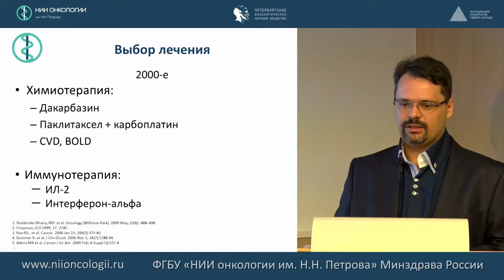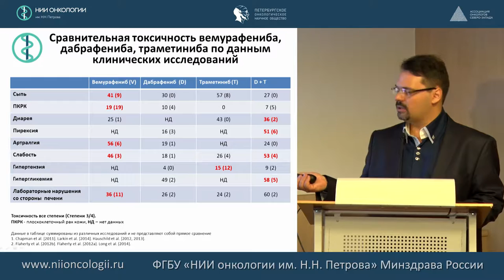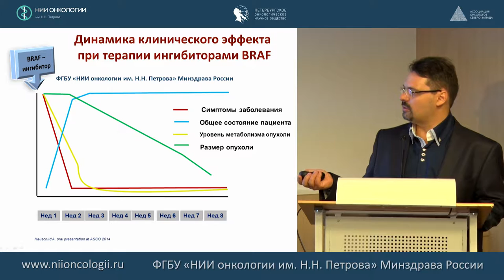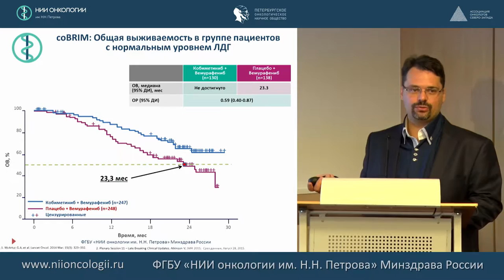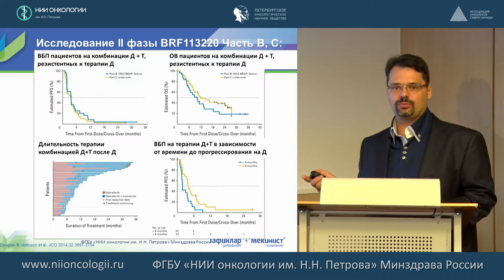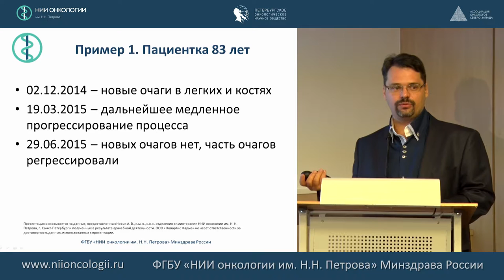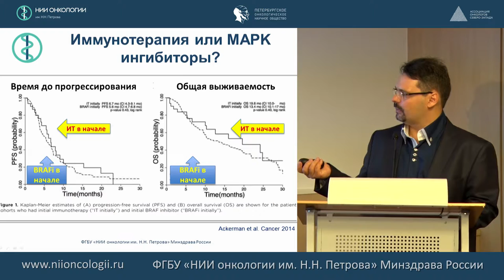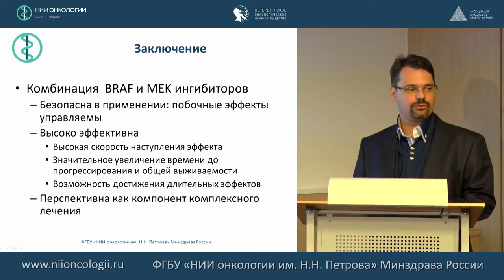Комбинированная терапия BRAF и MEK ингибиторами.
к.м.н. Новик Алексей Викторович
22-23 сентября 2016 г.
Научно-практическая школа "Меланома кожи: современная диагностика и лечение"